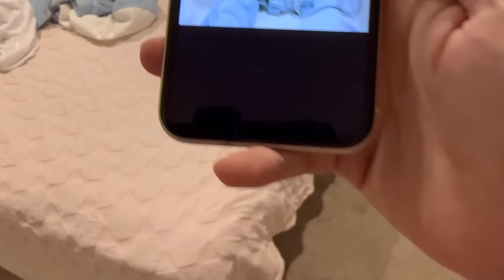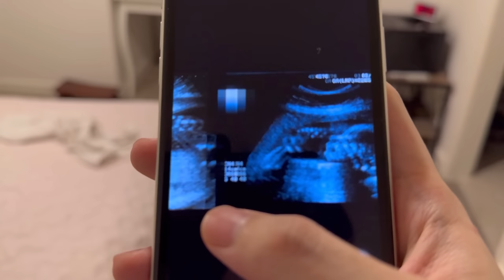KPOP SONGS IN 2033 BE LIKE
Kpop Songs in 2023 Be Like